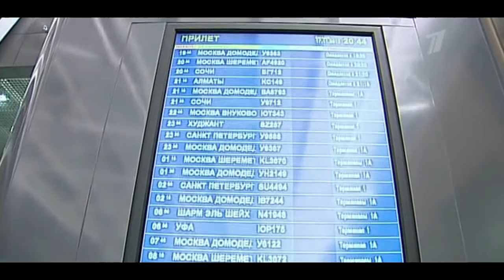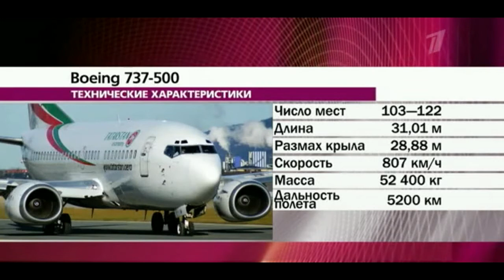Катастрофа под Казанью - пассажирский "Боинг-737" потерпел катастрофу при заходе на посадку